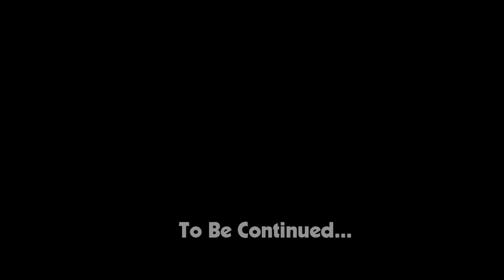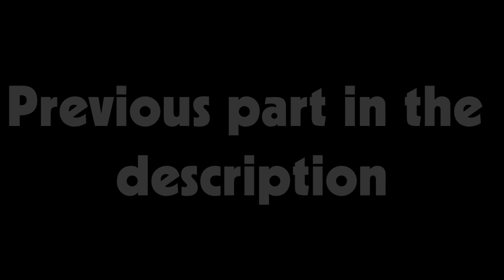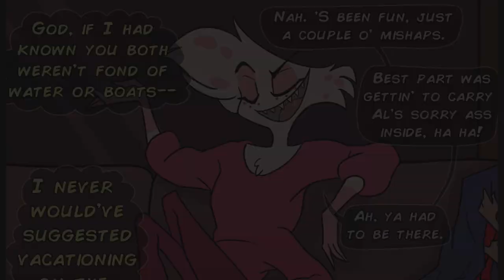Prank Too Far: The Complete Series | Hazbin Hotel Comic Dub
In 2020, I made several Hazbin Hotel comic dubs for my channel. One of them was a two-parter: Prank Too Far and Vacation, both created by the amazing @ayyyimmaninja ! Here is the complete series.

CAST
Angel Dust/Husk: Blake Hussey
Alastor: @KadenAlexVO
Charlie: @TheSamigirl101
Vaggie: @Aife_VA
Nifty: @pallasmanulva

0:00 Prank Too Far
3:21 Vacation